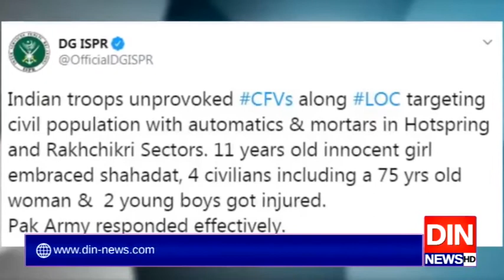مودی سرکار کی ہٹ دھرمی برقرار